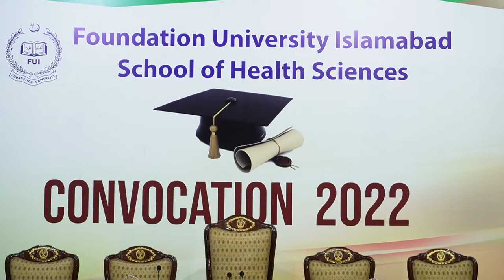Foundation University Convocation 01/10/2022